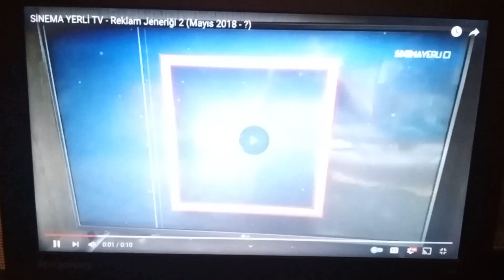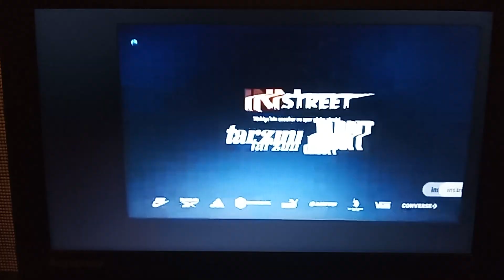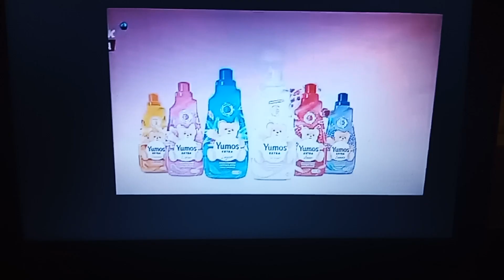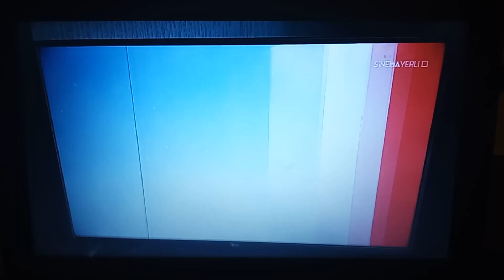SİNEMA YERLİ TV - Reklam Kuşağı 11 (17 Ocak 2024)